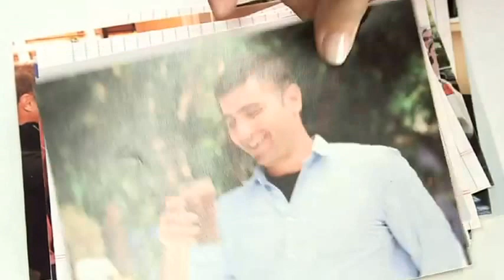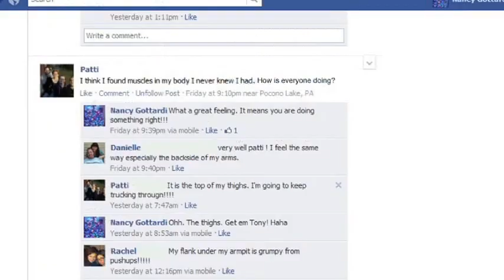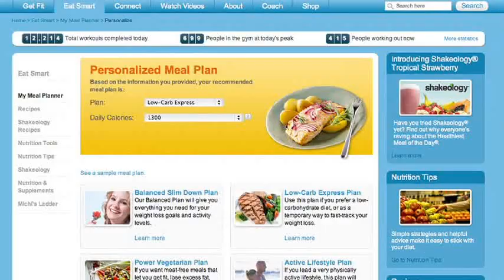ever feel like this???